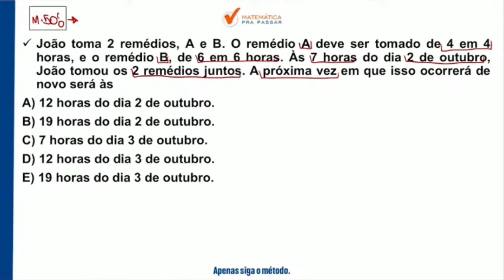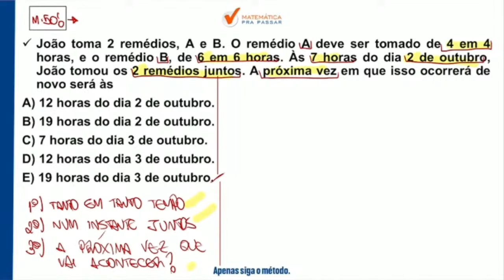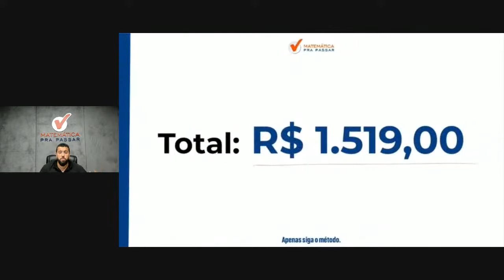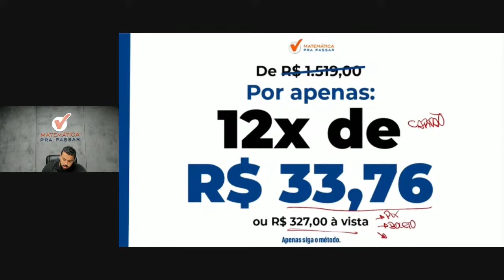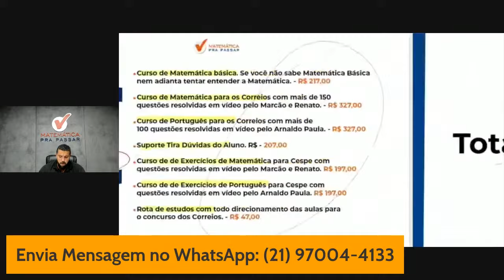Matemática para Correios | MMC se faz assim